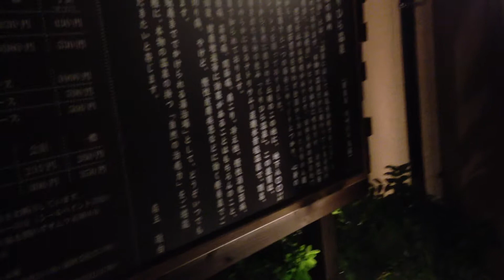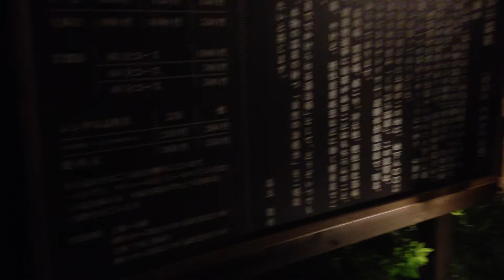アキーラさん利用①神奈川県・川崎市・麻生区・栗平・湯快爽快くりひら,Kurihira,Kawasaki-city in Japan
平成26年(2014年)11月3日に久しぶりに川崎市栗平にある湯快爽快くりひらを利用。昔、町田市の鶴川に住んでいたのですが、その時によく利用していたので懐かしく思い利用しました。